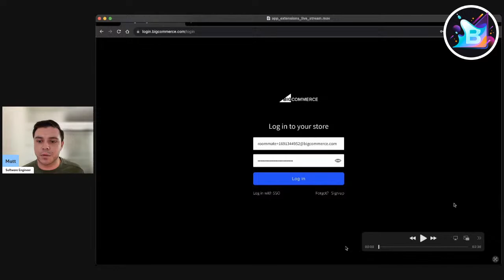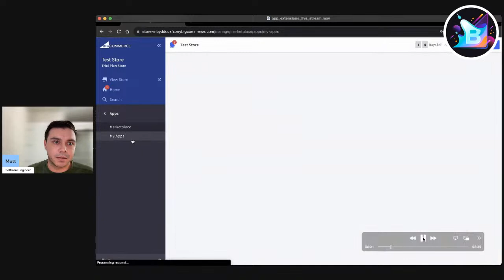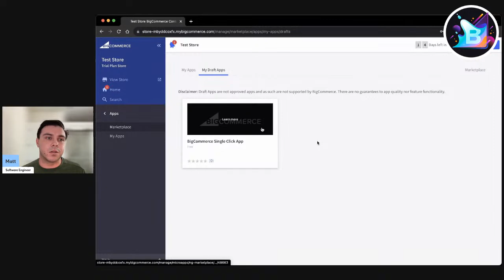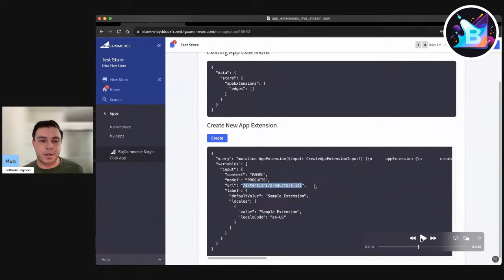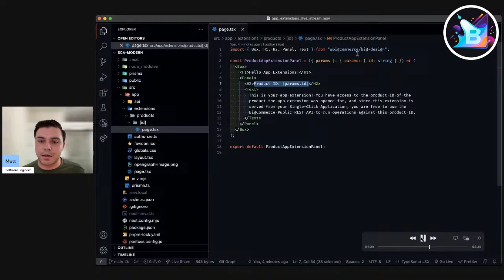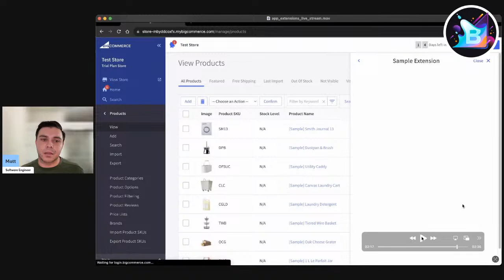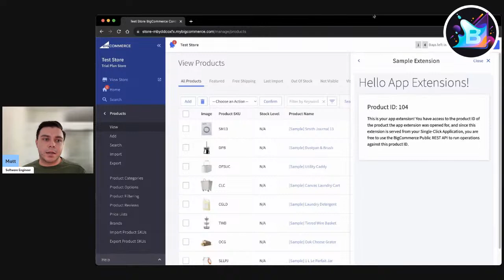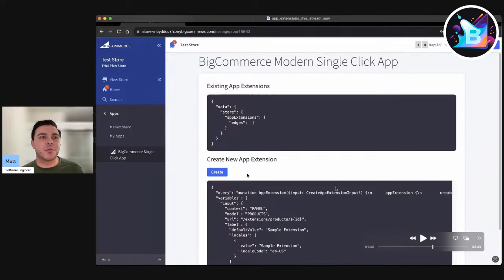Building BigCommerce Apps with AppExtensions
Join our DevRel team, Software Engineer 1 Matt Volk & Product Designer Georgia Hough to talk about Building BigCommerce Apps with AppExtensions!